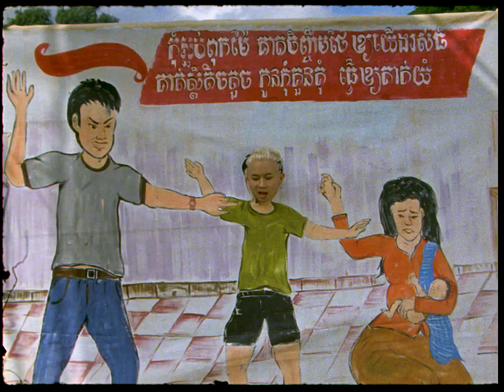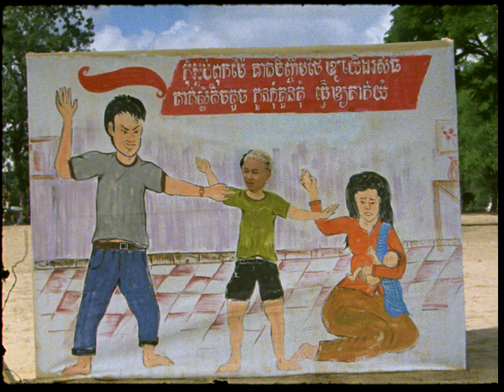អរគុណ (orkun) (official music video)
artist: reezy!
lyrics: reezy!
Music producer: K_Wok
Mixed & mastered: K_Wok
Shot and Directed by: Jeremiah
⚡ទស្សនាហើយ comment​ និង share ប្រាប់ពីអារម្មណ៍ម្នាក់មួយមក⚡

++Cast:
គ្រួសារតួឯកស្រី!!
   តួឯកស្រី៖ ផាត់ធីយ៉ា
   ឪពុកតួស្រី៖ មាន សម្បត្តិ
   ម្ដាយតួស្រី៖ លីនីកា
   ប្អូនប្រុសតួស្រី៖ នីវីរៈបុត្រ
គ្រួសារជិតផ្ទះតួស្រី!!
   ប្ដី៖ ចំរើន វាសនា
   ប្រពន្ធ៖ ណុប ណារ៉ុត
   គូស្នេហ៍៖ ទួន សីហា
អ្នកគ្រូបង្រៀន៖ សុ ផល
ពូម៉ូតូឌុប៖ គង់ប៊ុនថាច

++Orkun to Crew!!
Focus puller: Maty Prom
Gaffer: Bertrand Prévot
Lighting: AP Lighting
AD team: Tra, Nich, Phoung
Production manager: Bong Roth
Production team: Bong Roth, Bong Nary
Art and Props team: ជី វ័ន, SOBUN, Thy
Make-up: Sokunthea
Outfits for reezy!: Don Protasio Clothing
Hairstyles for reezy!: The Dollhouse Cambodia
Driver: Bong Mao, Bong Pha
BTS Photography: Nicole Kathlene
Logotype and titles by Both Bou of Anagata